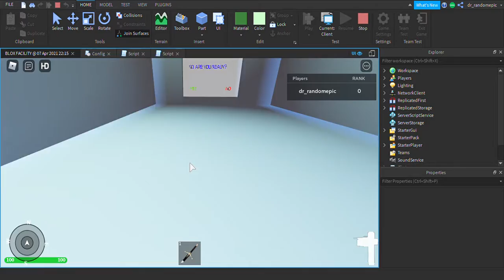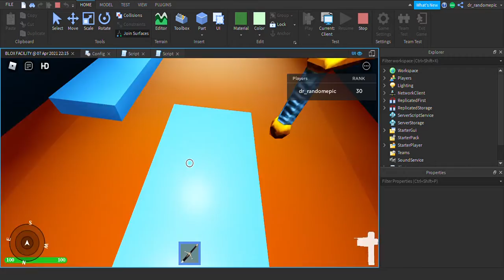SO I tried to speedrun my own roblox game..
heavily inspired by dani